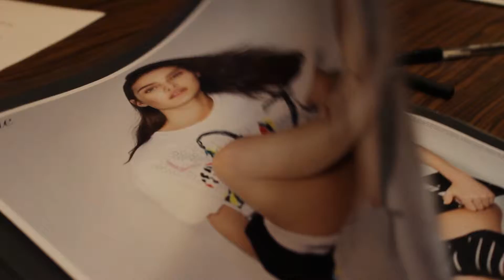Clothes Show Live Highlights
Catch up on the Clothes Show Live Highlights right now! Don't miss out on all of the action! Check out the best bits from the Clothes Show Live and see what you may have missed.

Crew:
Kerry Hatfield
Saima Malik
Eden Skeete